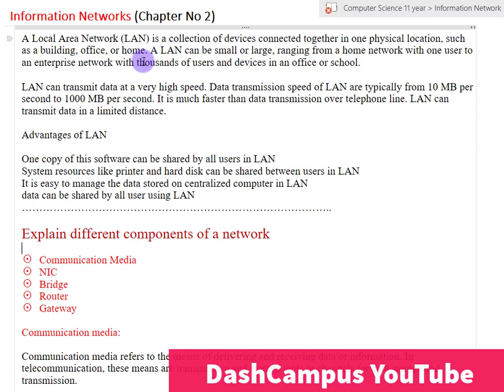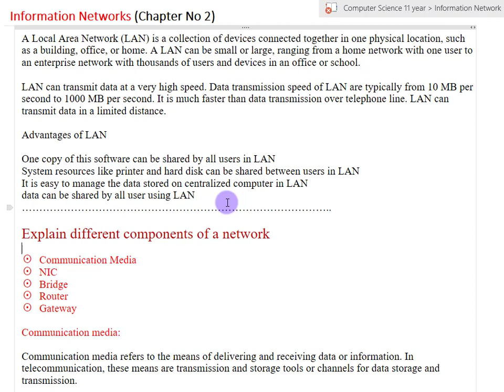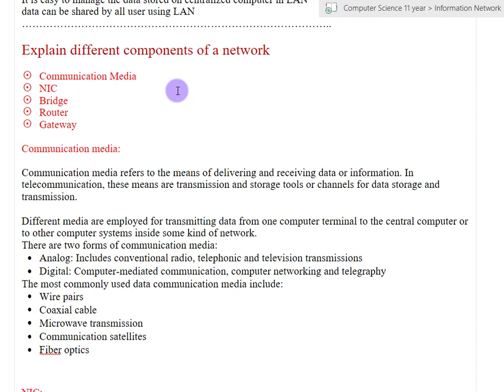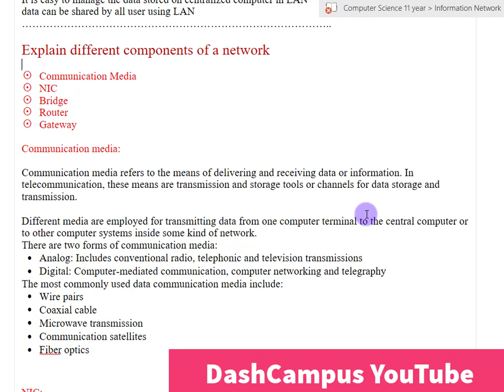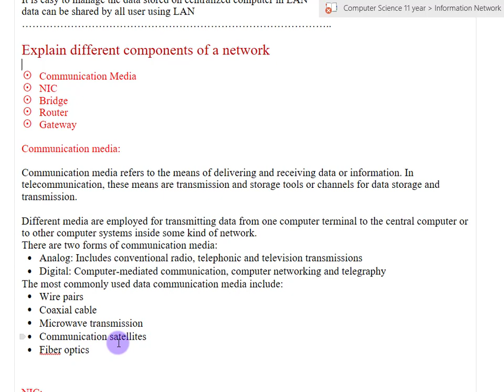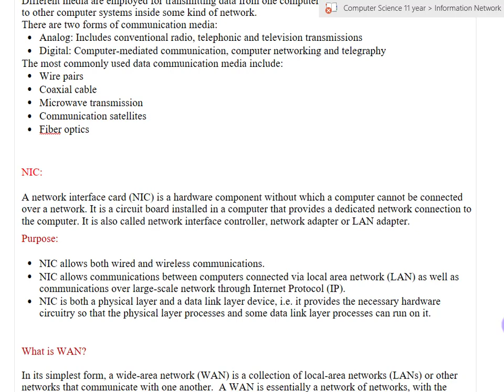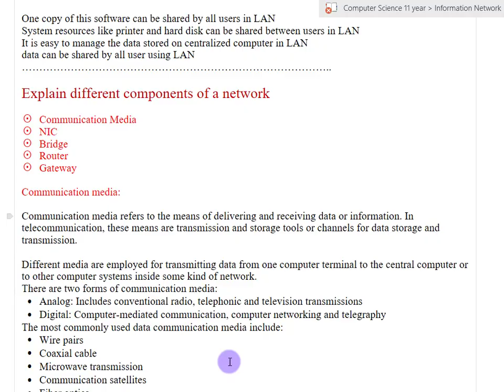Chapter 2 - Information Networks Part-1, 1st year, Computer Science.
Chapter2  - Information Networks Part-1, 1st year, Computer Science Part-1, 1st year, Computer Science
information Network Workgroup

1st Year Computer Science | Easy learning Online| Online Computer Science Lecture Inter Part 1 | ICS Part 1 Computer Lectures in Urdu | Computer Science Class 11
1st Year Computer Science | Online Computer Science Lecture Inter Part 1 | ICS Part 1 Computer Lectures in Urdu | Computer Science Class 11

This video lecture explains "What is LAN WAN COMMUNICATIN MEDIA ? & Difference?" of chapter 1, for students of 1st Year Computer Science in the Urdu language in an easy way. Basic of Information Technology | 1st Year Computer Science in Urdu | Chapter 1 Lecture

About Teacher: These lectures are designed by Dash Campus Easy learning platform.
lecturer: Sir Tanveer Hussain (M.Phil)
Software&Hardware
Computer Network
Client Server Model
Network Standards
Network Topology
LAN vs WAN
Network Protocol
Internet

This series of lectures on Computer Science part 1 are designed in keeping view of all Punjab boards of Pakistan.